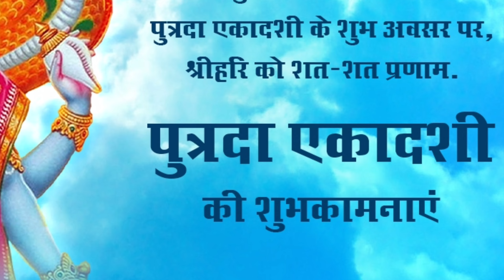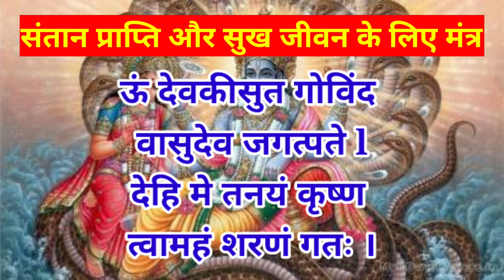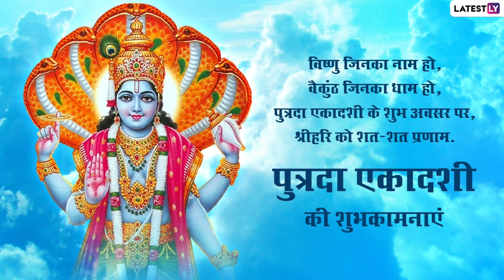putrada Ekadashi Kab Hai 2023| पौष पुत्रदा एकादशी कब है 2023 | gyaras kab ki hai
Paish putrada Ekadashi Kab Hai 2023| पौष पुत्रदा एकादशी कब है 2023 | Ekadashi kab hai | gyaras kab ki hai

Paush putrada Ekadashi Kab Hai 2023 | पौष पुत्रदा एकादशी कब है 2023 | putrada Ekadashi 2023 | Ekadashi kab hai | ekadashi | gyaras kab ki hai | gyaras kab hai | ekadashi kab ki hai